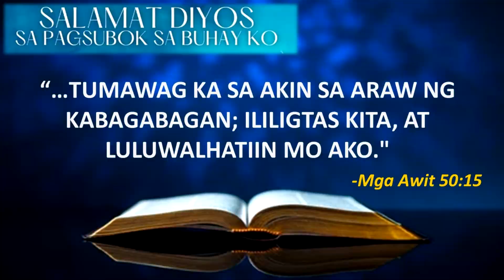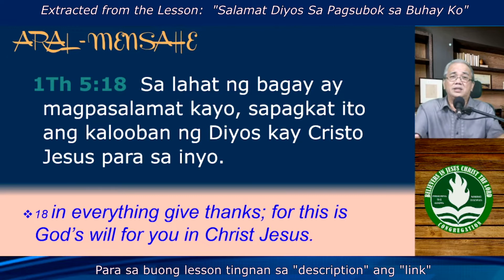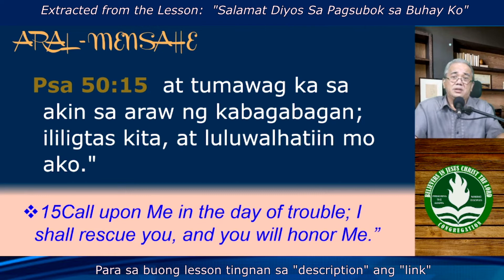Tumawag Ka sa Akin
Dapat tayon magpasalamat palagi sa Diyos sa lahat ng bagay, maging sa mga pagsubok na ating nararanasan.
Sa panahon ng mga problema, ang paanyaya ng Diyos ay tumawag tayo sa Kanya.